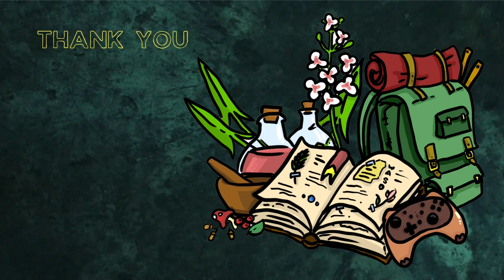Chapter Twenty Six – The Winter Update! | Let’s Play Bear and Breakfast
Hello flowers! Today we'll explore all the awesome stuff that happened during the Winter Update!